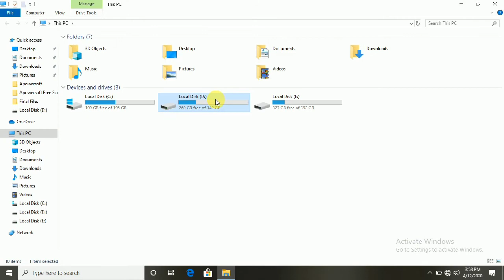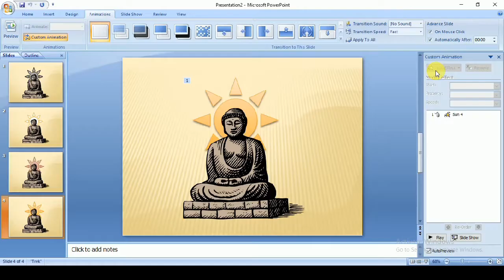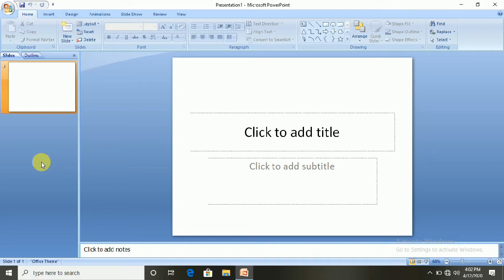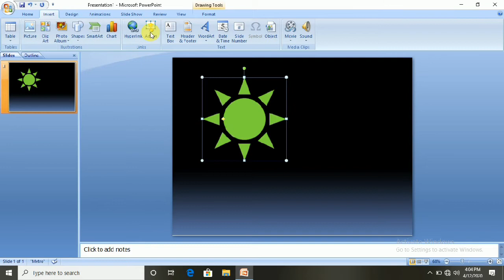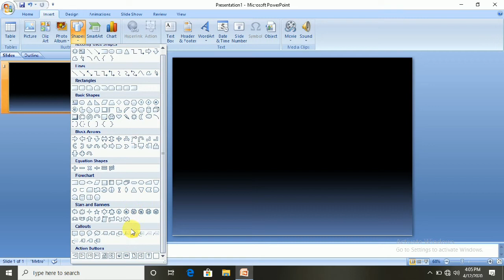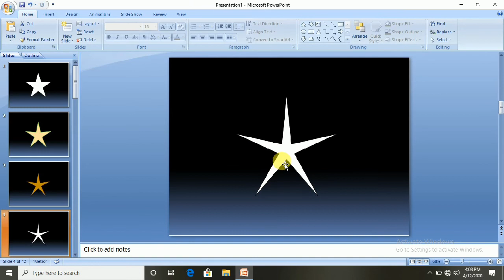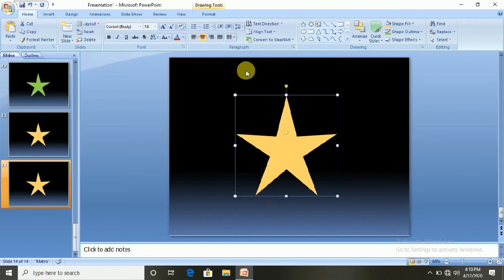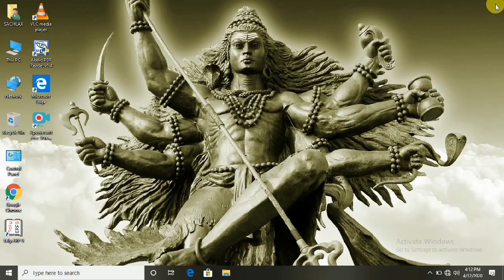Power Point Presentation-1 | Power Point Full Course in Hindi | Ms Office Complete Course in Hindi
Hello Friends,
This Video is About Microsoft Power Point and I Will Make Blinking Star Presentation Related to Microsoft Power Point Please Must Watch Complete Video, I am Assuring You That You Will Love To Watch it Also I Want To Inform All of You That We Have Started Complete Course of Ms Office On YouTube So Please Subscribe Our Channel And Also Share This Video to Your Friends And Family Members Whats App & Facebook Groups So That This Video Can Help Some One Who Need it & Want To Learn This Basics/Fundamental/Ms Office Course of Computer.

I Hope u Will Like it After Watching it & If u Have Any Suggestions Then Please Tell Us.
We Will Try To Improve That ASAP. Till Then Take Care & Keep Learning Keep Supporting.
Your Support is Appreciable & We Will Take Care of it.

नमस्कार दोस्तों,
यह वीडियो Microsoft Power Point के बारे में है और मैं Power Point से संबंधित विकल्पों को कवर करूँगा जैसा कि आप जानते हैं कि यह Blinking Star Presentation है इसलिए कृपया इसे देखने से पहले, पहले के वीडियो जरूर देखें, इसके अलावा मैं आप सभी को सूचित करना चाहता हूं हमने Ms Office का  कंप्लीट कोर्स YouTube पर शुरू कर दिया है ! कृपया हमारे चैनल को सब्सक्राइब करें और इस वीडियो को अपने दोस्तों और परिवार के सदस्यों को व्हाट्सएप और फेसबुक ग्रुप पर भी शेयर करें ताकि यह वीडियो किसी ऐसे व्यक्ति की मदद कर सके, जिसे इसकी आवश्यकता है और कंप्यूटर की इस मूल बातें / मौलिक / Ms Office कोर्स को सीखना चाहता है।

मुझे आशा है कि आप इसे देखने के बाद इसे पसंद करेंगे और यदि आपके पास कोई सुझाव है तो कृपया हमें बताएं।
हम जल्द से जल्द संभव के रूप में सुधार करने की कोशिश करेंगे। तब तक ध्यान रखना और सीखना जारी रखना सहायक है।